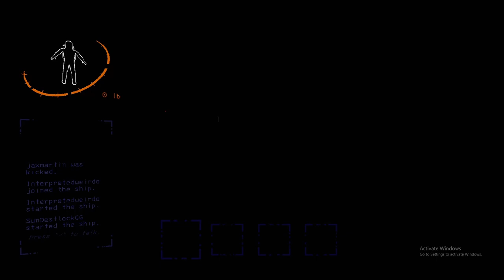My New Job is Amazing (Lethal Company Funny Moments)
Share to a friend or two it would really help a brother out. Peace and catch yall in the next one.